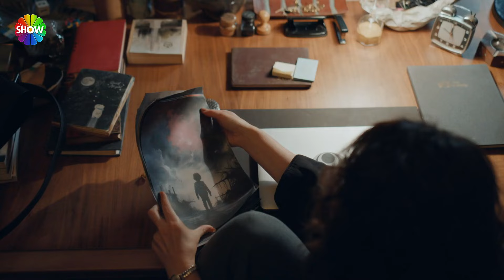Kara ve ailesinden bakkalcıya tuzak!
Ailesinin hayatını karartanlardan hesap sormak için yola çıkan Kara, geçmişe ait sırları çözdükçe düşmanının kızı olan Zeynep’e daha çok yakınlaşacak. İntikam için çıktığı bu yolculuk ikisinin de kaderini birbirine bağlayacak. İntikam ve aşk arasında yaşanacak büyük bir mücadeleye hazır mısınız?

Yapımını Most Production’ın üstlendiği, yönetmen koltuğunda Ender Mıhlar’ın oturduğu, senaryosunu ise Ayberk Çınar, Murat Can Oğuz ve Aslı Gönülay’ın birlikte kaleme aldığı Kara’nın kadrosunda; İlker Kaleli, Öykü Karayel, Tülin Özen, Mehmet Özgür, Yıldıray Şahinler, İlker Kızmaz, Kerem Arslanoğlu, Bedir Bedir, Furkan Kalabalık, Demircan Kaçel, Cem Zeynel Kılıç, Görkem Kasal, Beril Kolcu, Ilgaz Kaya ve Bennu Yıldırımlar gibi birbirinden değerli isimler yer alıyor.

Yapım : Most Production
Yönetmen : Ender Mıhlar
Senaryo : Ayberk Çınar, Murat Can Oğuz ve Aslı Gönülay